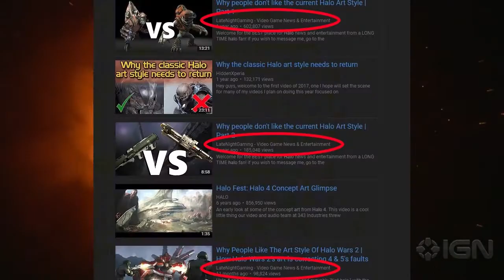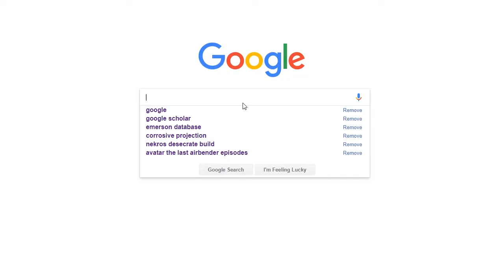HALO 4 DIDN'T DIE IT WAS MURDERED!!!!!!!!!!!!!!!!!!!!!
HALO 4 IS THE BIGGEST UPSET IN ALL OF GAMING